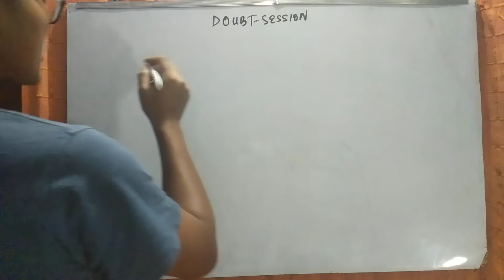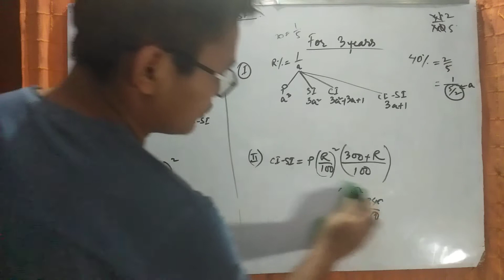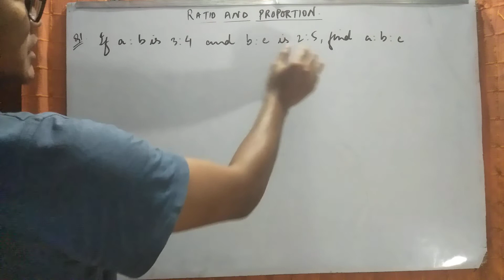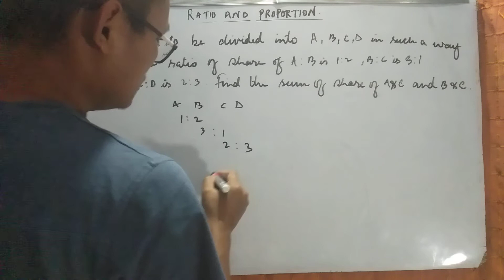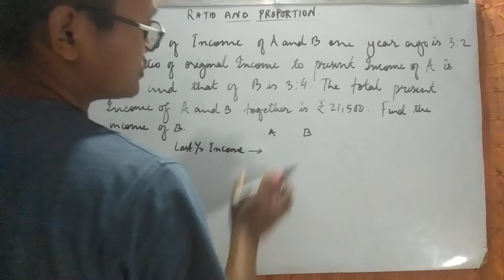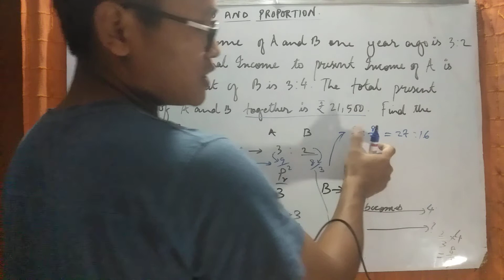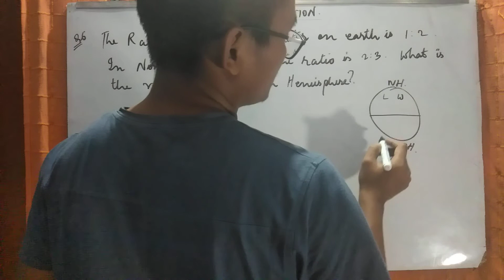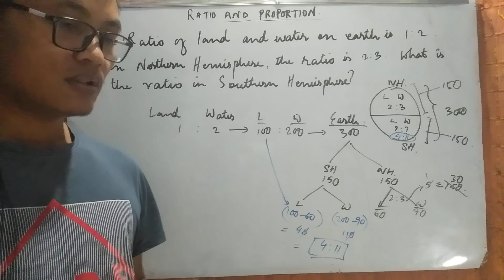Doubt session for CI and Ratio and Proportion Lec-1 in Thadou-Kuki by Lemnou Vaiphei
In this session we discuss doubts and teach Ratio and Proportion using short tricks and concepts. Less formula is used. Concepts are explained to as basic as  possible that a beginner can understand. This is useful for various competitive Examinations such as SSC,Banking,Insurance,UPSC CAPF,Railways,MPSC etc.